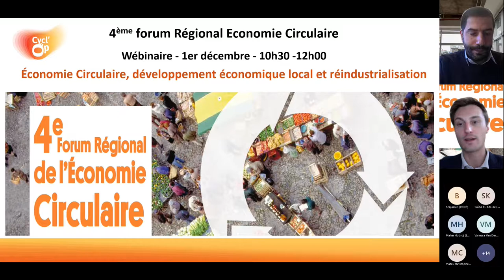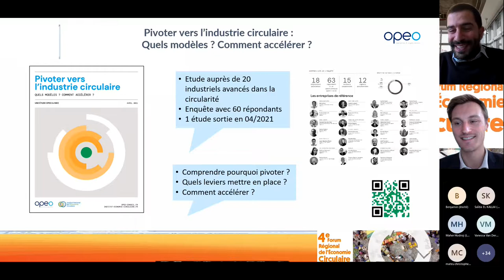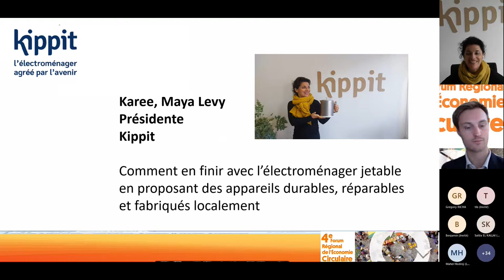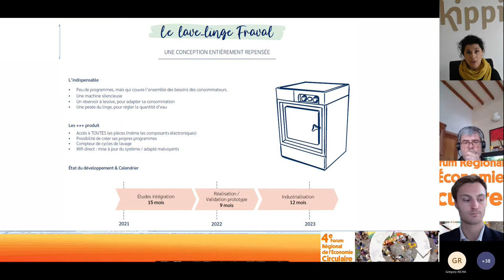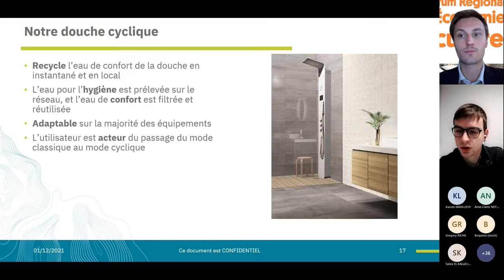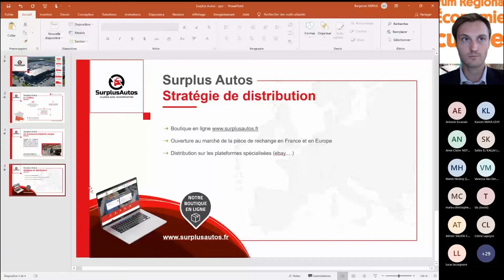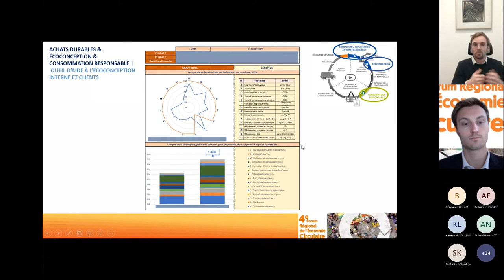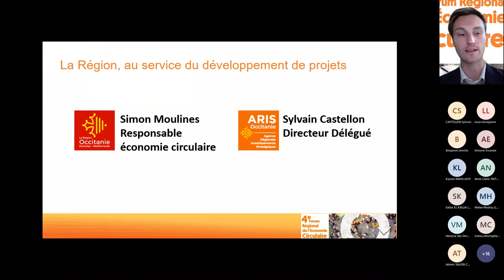Wébinaire relocalisation et EC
Wébinaire : Économie Circulaire & développement économique local, réindustrialisation

1er décembre

4ème forum régional de l'Economie Circulaire en Occitanie

Interventions :

-    Grégory RICHA, Opéo : Le circulaire, l’atout de disruption
-    Kareen MAYA LEVY, Kippit : Comment en finir avec l’électroménager jetable en proposant des appareils durables, réparables et fabriqués localement
-    Antoine ESCANDE, Ilya Tech : Une douche cyclique écologique pour réduire la consommation d’eau
 -   Simon Moulines, Région Occitanie : le programme industrie du futur

Atelier animé par Simon Moulines, Responsable du service déchets et économie circulaire, Région Occitanie